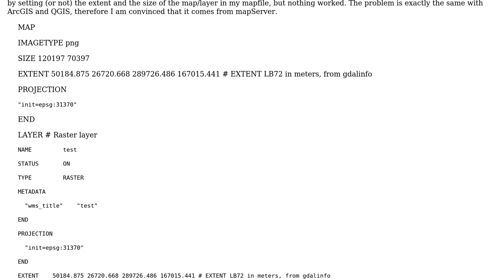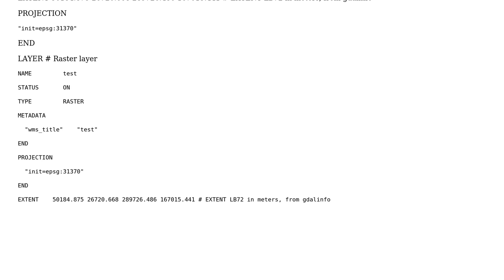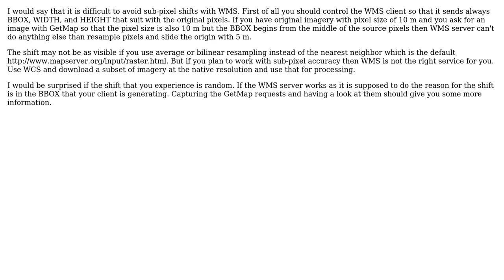GIS: Random pixel shift when adding WMS layer (2 Solutions!!)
GIS: Random pixel shift when adding WMS layer

With thanks & praise to God, and with thanks to the many people who have made this project possible! | Content (except music & images) licensed under CC BY-SA | Music | Images & others | With thanks to user user30184 user StormyD user radouxju and the Stack Exchange Network Trademarks are property of their respective owners. You are responsible for your own actions.